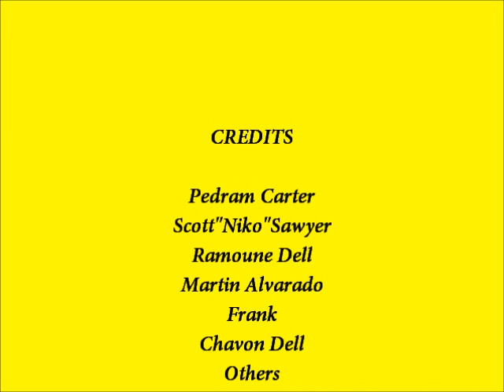NGG LSCM Training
LSCM Training